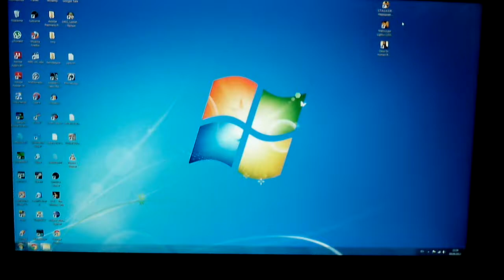Crossover Black Tune 2735AMG lowest brightness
Compared to led lamp